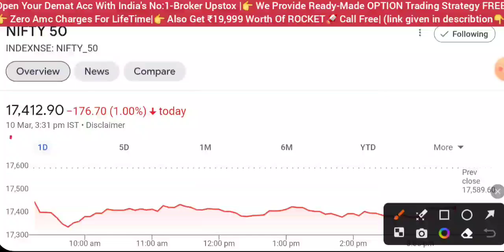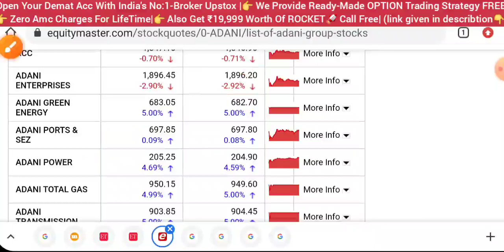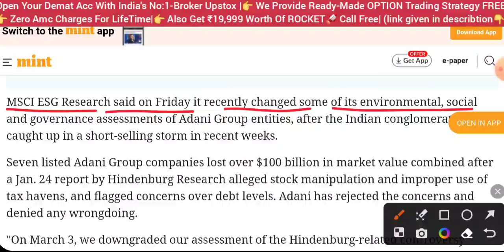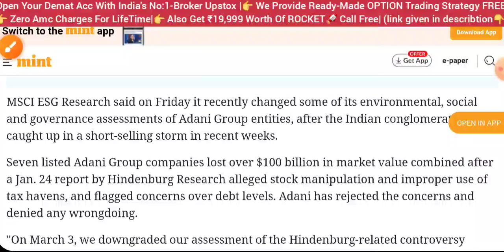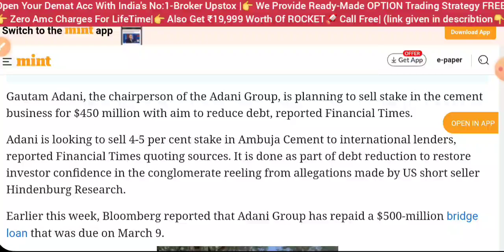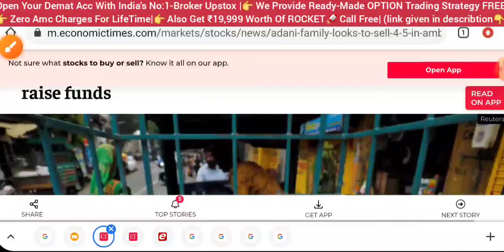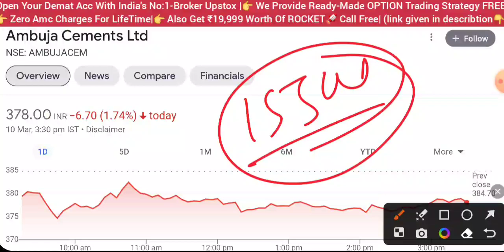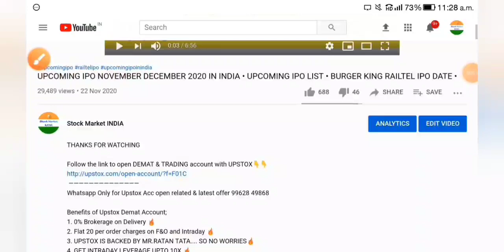ADANI 2 शेयर 🔴 ADANI SHARE NEWS TODAY • SHARE MARKET LATEST NEWS TODAY • STOCK MARKET INDIA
adani
adani news
adani green share news today
adani green results today
Gautam adani
adani hindenburg
adani Forbes news
adani scam
adani fraud
vinod adani
adani enterprises latest news
adani share kya kare
rbi
repo rate hike
dow Jones
Nasdaq
Russia Ukraine news hindi
market crash
wipro sharelatestnews
nifty50 Analysis
market analysis
share market
stock market